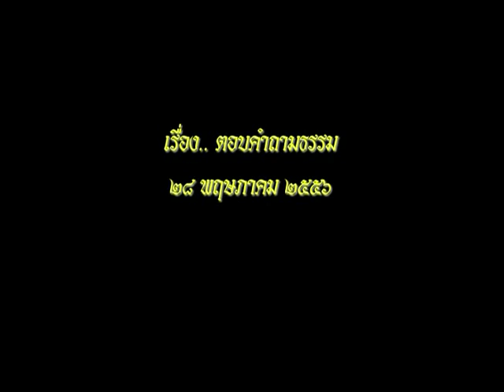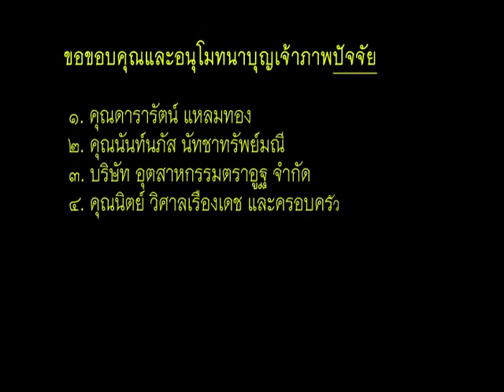อาจารย์สุภีร์ ทุมทอง - ตอบปัญหาธรรม 1 (28/5/2556)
หลักสูตร...อริยมรรค